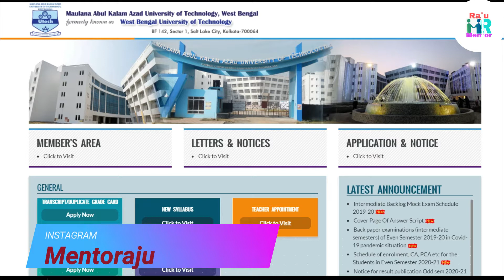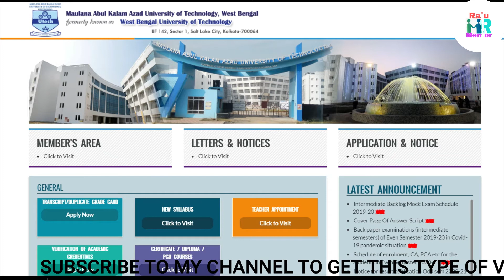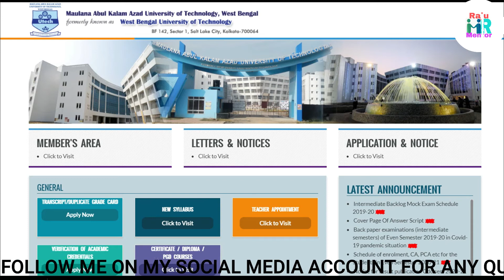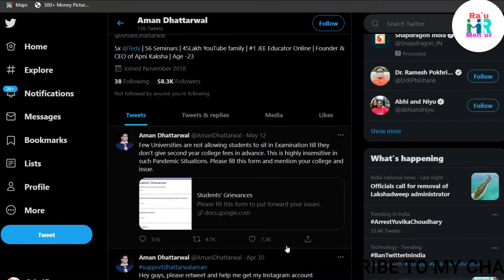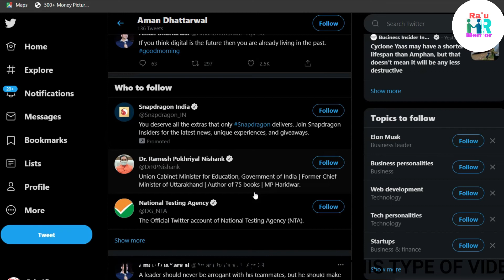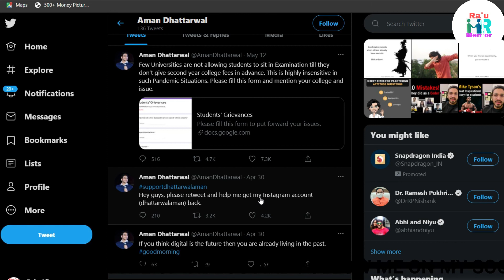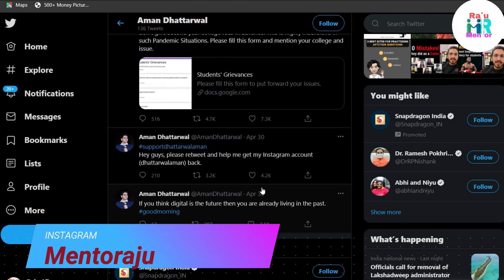PLEASE STAY WITH THOSE STUDENTS||THEY ARE THE FUTURE OF OUR COUNTRY||DON'T DO THIS WITH STUDENTS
BY Mentor Raju

Aur koi inquiry raha video ke regarding toh mujhe social media me follow karke message kare.